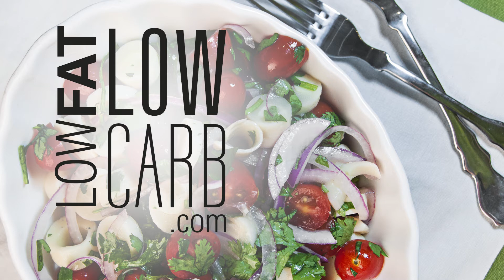Tomato and Hearts of Palm Salad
You can't go wrong with a crisp, fresh Tomato and Hearts of Palm Salad!

If you are looking to liven up your meals, heart of palm would be the ingredient to add! Our low carb Tomato and Hearts of Palm Salad is an easy and quick dish to make that is the perfect fit for a fun gathering with the family! Be prepared to have them asking you for this delicious dish on the way out. Everyone should have this recipe on-hand to make in their own

LET'S COOK!

Using LowFatLowCarb.com every day will help you to discover new products, new flavors, new culinary skills and of course to eat better in a fun and easy way.